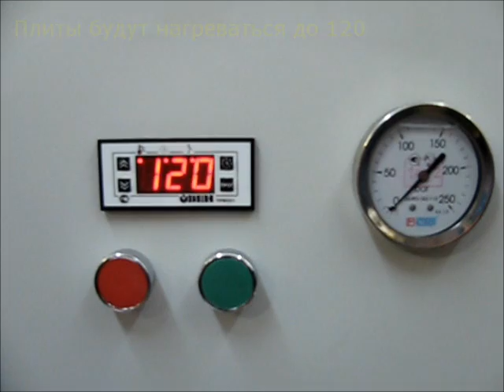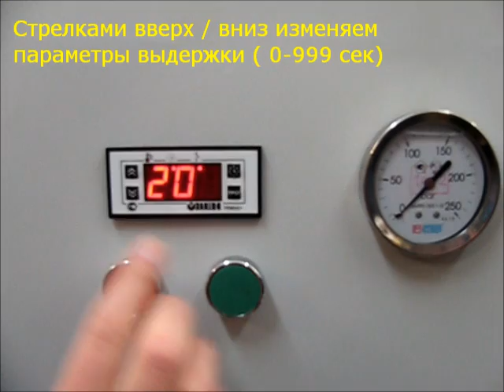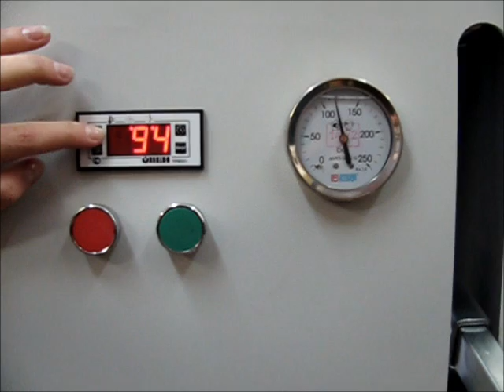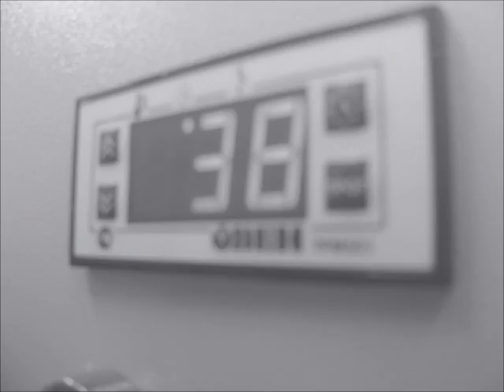Термопресс-ламинатор Praksis 2A4-MG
Первый российский термопресс-ламинатор PRAKSIS 2A4-MG предназначен для спекания ламината и пластика при изготовлении пластиковых карт и листовых заготовок ПВХ. Сконструирован с соблюдением всех необходимых норм безопасности, предусмотренных для оборудования такого класса. Машина целиком собрана на русском железе с использованием итальянской гидравлики, финских гидроцилиндров и управляется с помощью ПЛК с интуитивно понятным интерфейсом. В комплект поставки PRAKSIS 2A4-MG уже входят 3 лотка и 22 зеркальные пластины. Сделан русскими для русских!
Технические характеристики:

Модель: PRAKSIS 2A4-MG;
Питание: 220В 50/60 Гц;
Потребление: 5 кВт;
Система давления: гидравлическая;
Максимальное развиваемое давление: 230 bar;
Рабочее давление: 150 bar;
Температурная вариация: 0-776°;
Рабочая температура: 80-130°;
Таймер: 0-999 секунд;
Время цикла: 6-12 минут ,в зависимости от материала;
Высота пролета: 37 мм;
Рабочая площадь: A4;
Производительность: 500-1000 карт/час;
Количество пролётов: 1 нагревательный /1 охлаждающий;
Количество слоёв запекания в одном пролёте: 1-14 слоёв;
Охлаждение: водяное;
Габариты: 440мм*410мм*1100мм;
Вес: 180 кг;
Кол-во операторов: 1;
Производство: Россия, Санкт-Петербург.